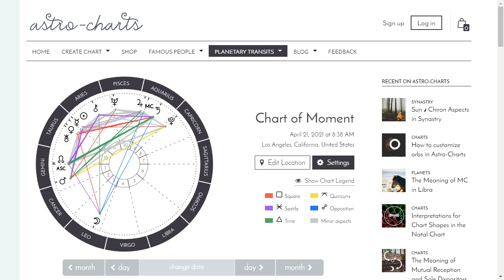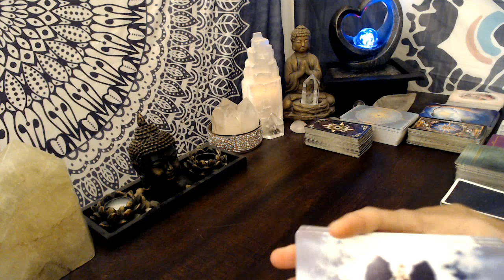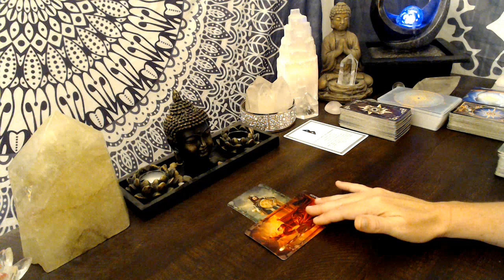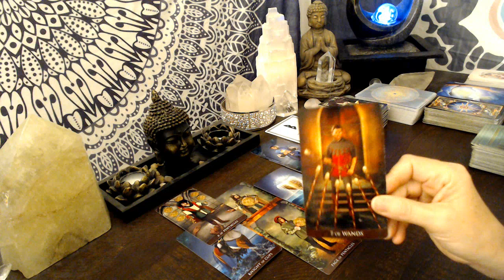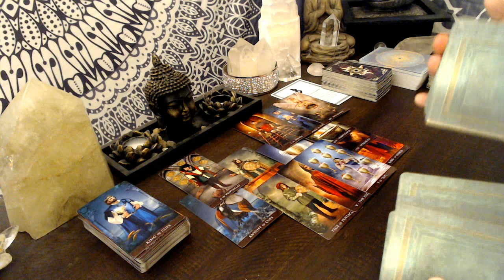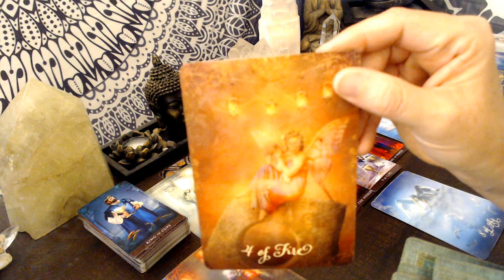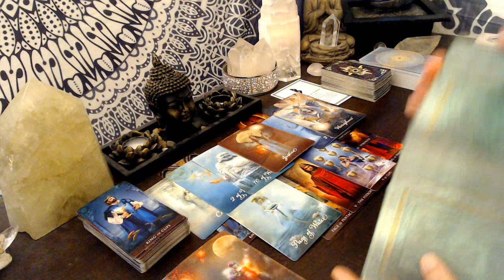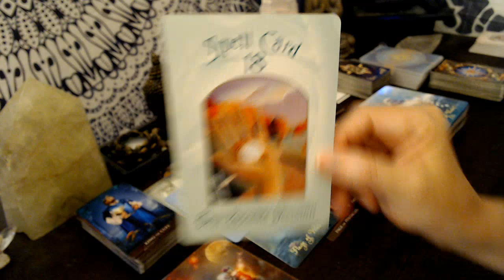Aries Daily - WOW AMAZING MUST SEE - They Take A RISK